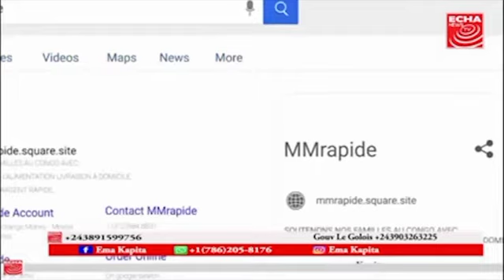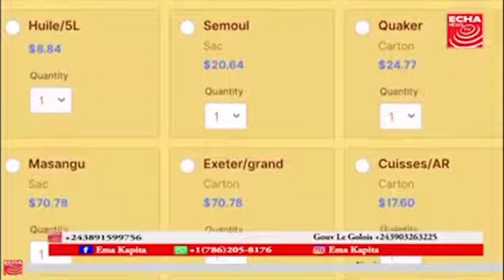URGENT : TROP CE TROP NANI NDOKI YA GABY TRÈS FÂCHÉ ABIMSI YA SOMO CONTRE FAMILLE YA DIANA MAKILA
TOUTE LA VERITE SUR LA MORT DE L'ARTISTE COMEDIENNE DIANA MAKILA, NIONSO EBIMI NA PWASA, BOLANDA!